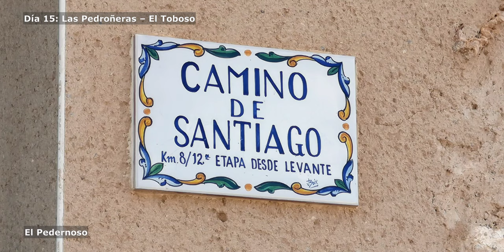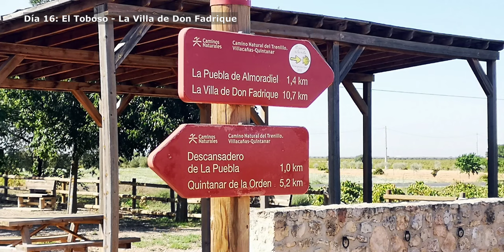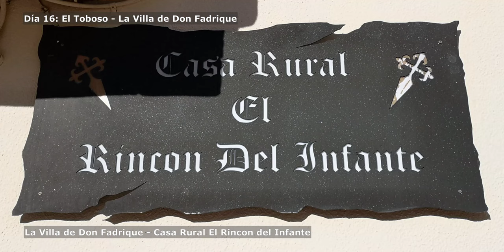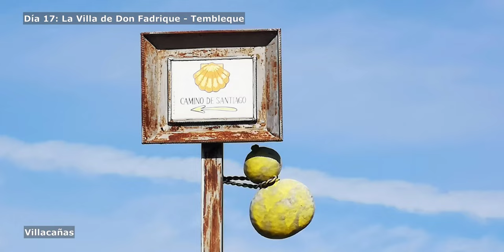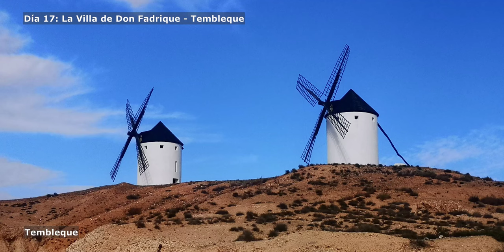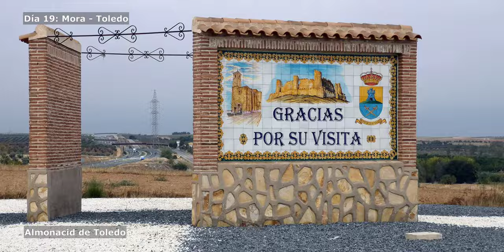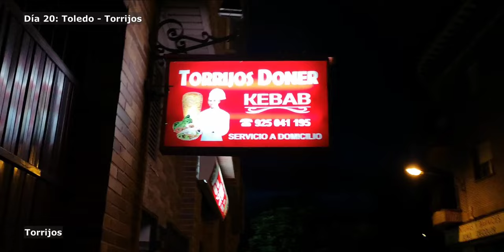#3 Camino de Santiago de Levante | Las Pedroñeras - Torrijos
El Camino de Levante es un hermoso y variado Camino de Santiago. Este camino es muy solitario. Rara vez te encuentras con otros peregrinos. No obstante, hay muchos albergues públicos en esta ruta de peregrinación.

El Camino de Levante comienza en Valencia y termina en Zamora, cerca de la frontera con Portugal. Desde Zamora, puedes seguir la Vía de la Plata, y luego recorrer el Camino Francés, o el Camino Sanabrés hasta Santiago de Compostela.

El Camino de Santiago de Levante tiene 820 kilómetros. Hay otros 400 kilómetros hasta Santiago de Compostela. Recorrí este Camino en septiembre de 2021 y en mayo de 2022 en 31 días.

Este ciclo de vídeo consta de 5 partes.

  00:00 #15 Las Pedroñeras - El Toboso
  03:36 #16 El Toboso - La Villa de Don Fadrique
  06:36 #17 La Villa de Don Fadrique - Tembleque
  09:36 #18 Tembleque - Mora
 12:38 #19 Mora - Toledo
 15:57 #20 Toledo - Torrijos
- Vídeo 5: Gotarrendura - Zamora

Aquí puedes encontrar la lista de reproducción de otro ciclo de vídeos de 32 etapas del Camino de Levante: